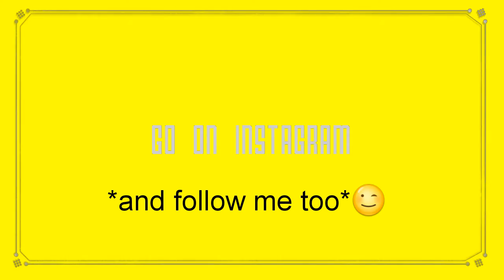Things to do alone!+CRAZY stunt!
Please do not try this alone(unless you're crazy)
*No child was hurt during this progress*

Grace G channel!!!